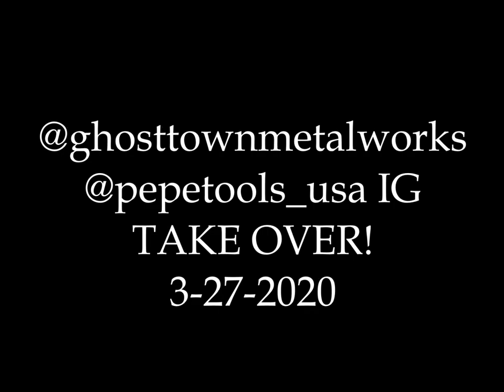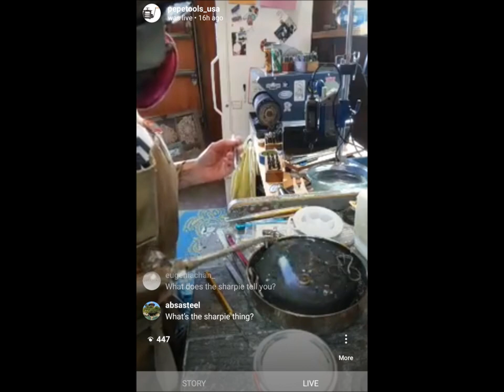Ring Stretcher Experiment - PepeTools Instagram LIVE Takeover by Ghost Town Metal Works!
On 3/27/2020 Ghost Town Metal Works
was asked to take over the IG Feed of @PepetoolsUSA again for another Live Video. I used my *BRAND NEW* PepeTools ring stretcher to experiment on the fly with a 22K Yellow Gold Band and a Sterling Silver Band - how far can we stretch them?! I am a self-taught metalsmith and love being in amateur hour- with you learning right beside me. There were lots of comments throughout this IG Live - but they do not show up when the video is downloaded. I have included screenshots of some comments at very end of this video -- and you'll even see that epic talented and well-known jeweler Pablo Cimadevila (a Youtube & Instagram SuperStar!) popped in to see how my FIRST EVER Gold Annealing was going. He told me I did a good job haha! I did not receive any compensation for doing this video.